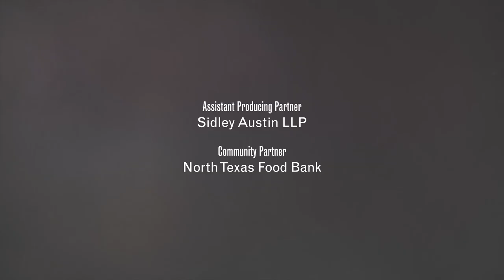A ghostly tale at Dallas Theater Center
The Ghosts of A Christmas Carol are Coming! The ghosts of Christmas past, present and future are visiting Ebenezer Scrooge soon. November 21, to be specific. Don't miss Dallas' family-favorite holiday tradition!

Dallas' family-favorite holiday tradition.

By Charles Dickens, adapted by Kevin Moriarty
Directed by  Tiffany Nichole Greene
November 21 to December 30
Dee and Charles Wyly Theatre